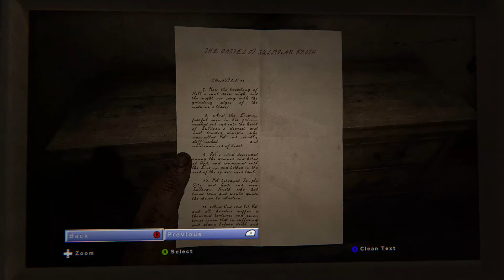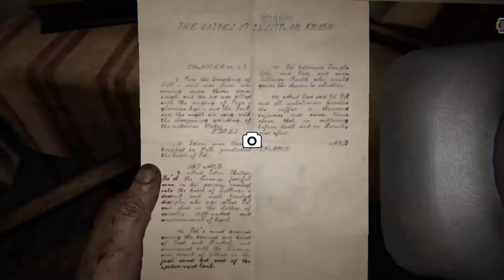Outlast 2(ep 2)